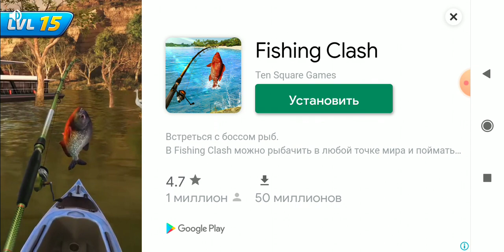1) Ultimate Fishing Simulator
Играть Окончательную Fishing Simulator рыболовный симулятор, который не был!

12 real fishing locations in a realistic graphic setting
6 cities from different countries, Warsaw, Paris, Hamburg, New York, Ottawa and more
A wide selection of fishing tackle and equipment
Many species of fish
Fishing activities
Fishing tournaments

For Android 8.x Black screen problem set permissions:
Settings  Apps  Ultimate Fishing Simulator Permissions  Switch on all permission